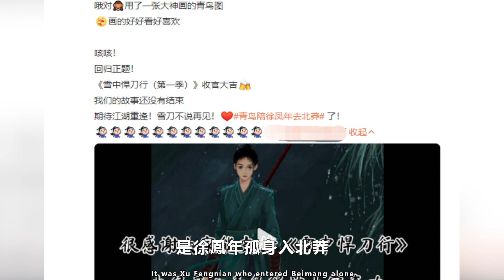《雪中悍刀行》隱形女主青鳥，陪徐鳳年一整季，演員丁笑瀅暗示第二季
【ENG SUB】《雪中悍刀行》隱形女主青鳥，陪徐鳳年一整季，丁笑瀅暗示第二季